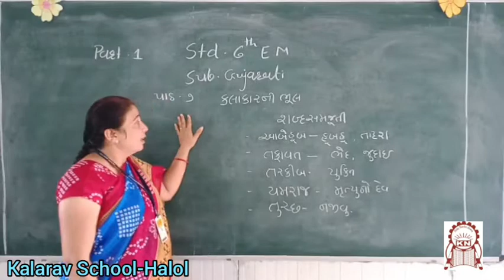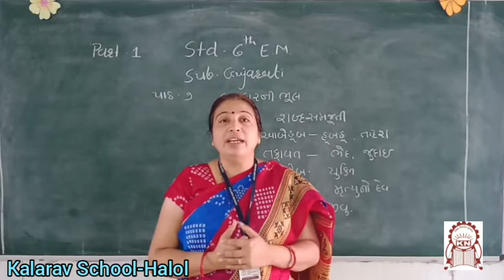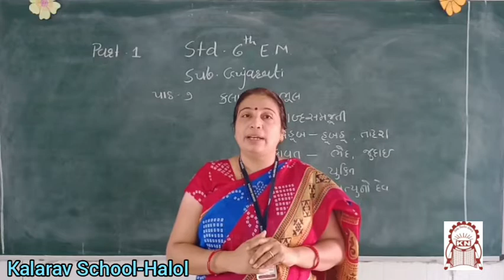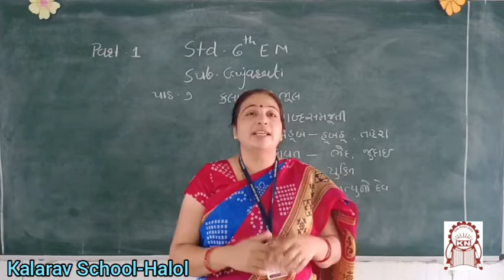Std 6th EM Gujarati C 7 Kalakar ni bhul Part 1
Prabha Madam